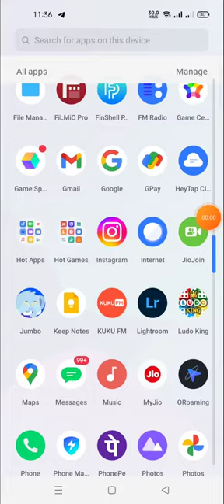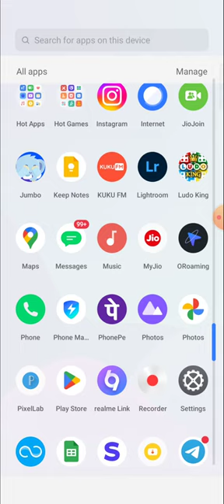ludo king audio sound,ludo king ka sound kaise off karen,